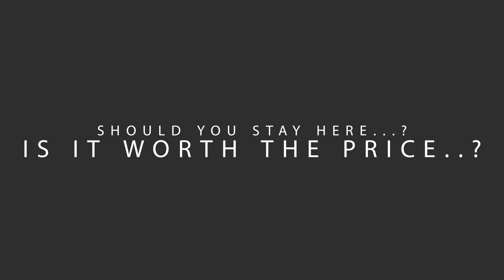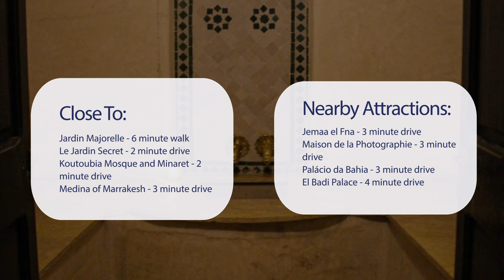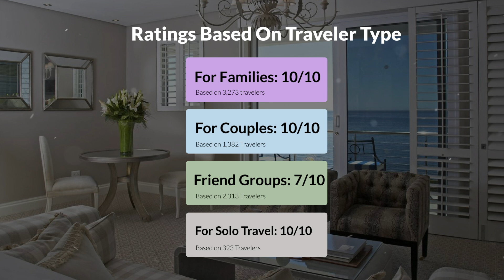Majorel Perle Hotel Riad Restaurant Picine & Spa, Marrakech Review - Is This Hotel Worth It?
In this video, we reviewed the Majorel Perle Hotel Riad Restaurant Picine & Spa, Marrakech based on its price, quality, value for money, and more. We also gave it ratings based on the travel type and more.

Additionally, we'll provide you with insights into the nearby attractions and activities that you can enjoy during your stay at Majorel Perle Hotel Riad Restaurant Picine & Spa, Marrakech. Whether it's exploring the local culture, sightseeing, or shopping, we've got you covered.